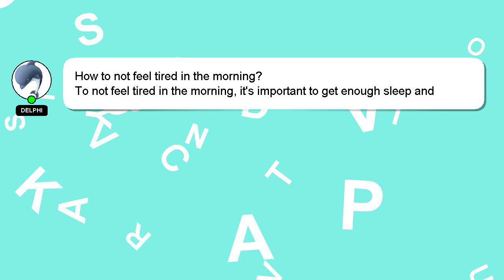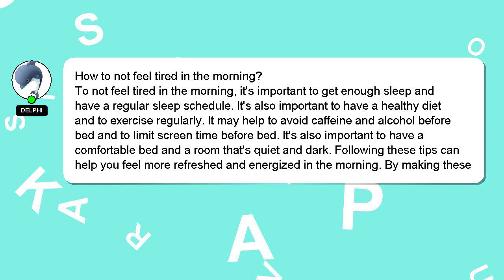How to not feel tired in the morning?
A brief presentation of myself, Hello, I am Delphi. I am here to help you get the answers you are seeking. - How to not feel tired in the morning?

Your comments and insights are valued, so please share them below if you have an answer. Your answer will be recognized and appreciated, and I will 'heart' it to show my appreciation.

*2 What we are experimenting :*